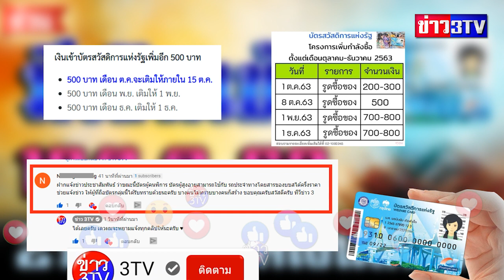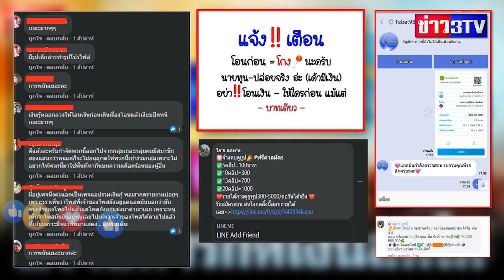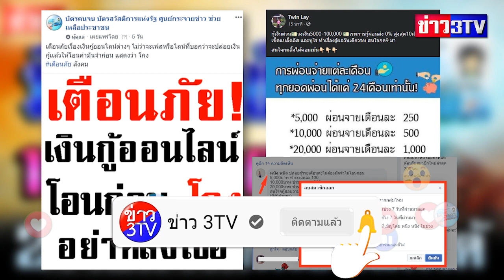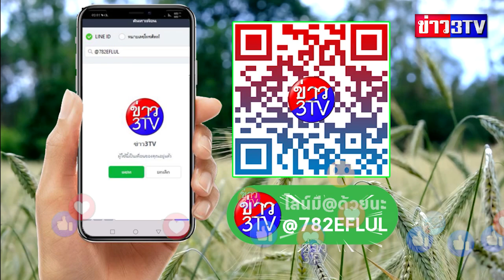มีเงินเข้า บัตรสวัสดิการแห่งรัฐ 18ตุลาคม63 วิเคราะลงทะเบียนคนจนรอบใหม่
กลุ่ม เงินอุดหนุนเด็กแรกเกิดจากรัฐบาล เงินอุดหนุนบุตร เงินอุดหนุนเด็กแรก มารดาประชารัฐ